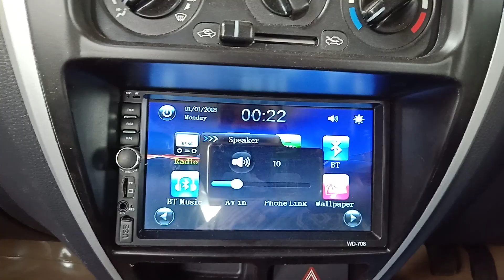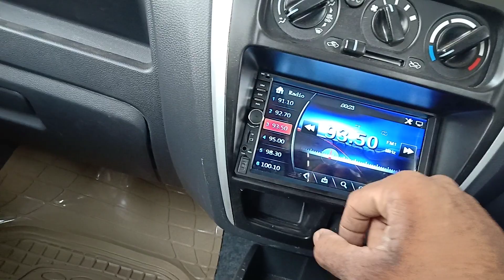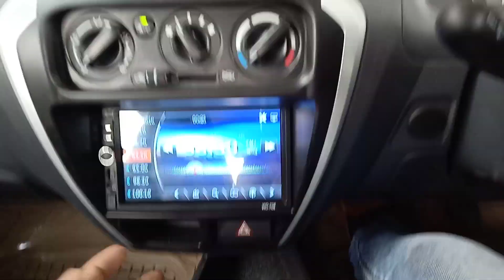Alto 800 double Deen Tuch secreen with back camera & Door speaker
Alto 800 Double Deen Tuch secreen steroio